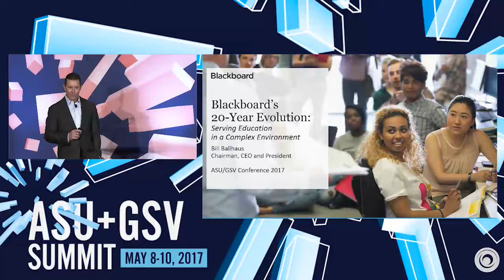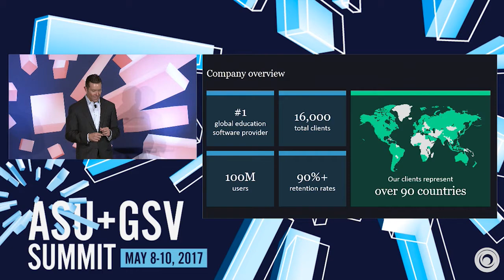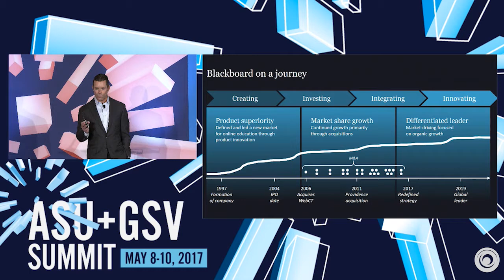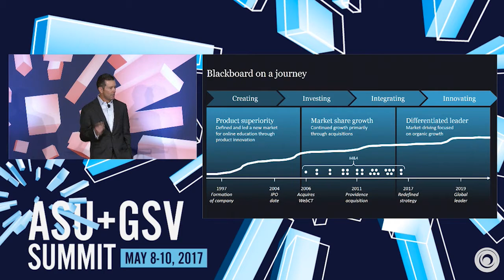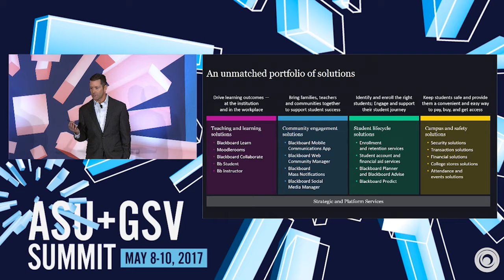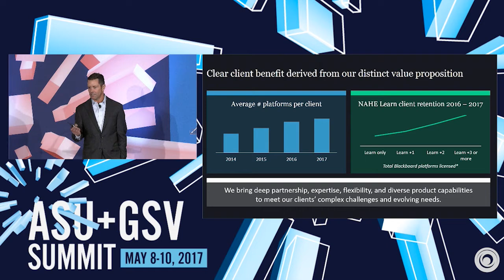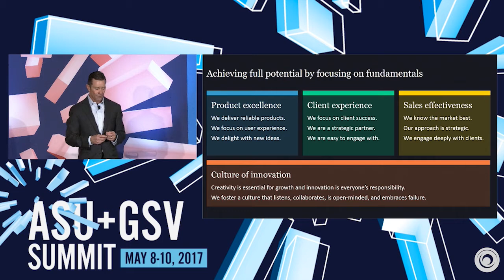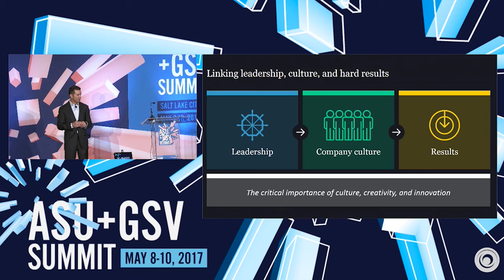ASU GSV SUMMIT: Blackboard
"SPEAKER

Bill Ballhaus

Blackboard is the leading provider of learner success-focused technology solutions and services to the education market. With an unmatched understanding of the world of the learner, the most comprehensive student-success solutions, and the greatest capacity for innovation, Blackboard is education's partner in change.  We are driving the industry to new destinations.